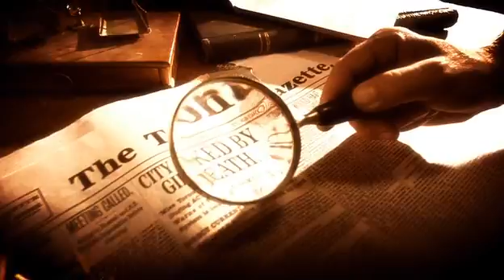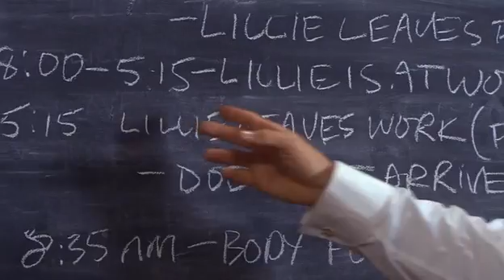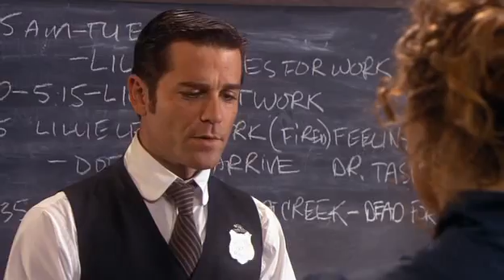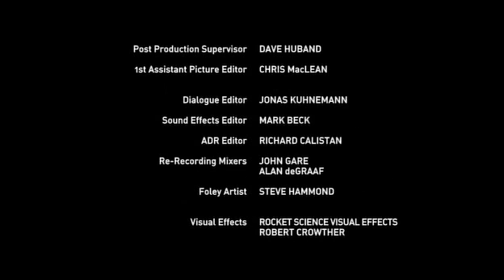Murdoch nyomozó rejtélyei / A szürke árnyalatai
Murdoch Mysteries / Shades of Grey
kanadai-angol filmsorozat, II / 6. rész, 48 perc

Az aktuális rész ismertetője: Miközben egy fiatal nő rejtélyes halálának okát próbálja megfejteni Murdoch nyomozó, szembetalálja magát egy fontos kérdésben Dr. Ogdennel. Teljesen más véleménnyel vannak az abortuszról. Vajon a bimbózó kapcsolatuk túléli a tesztet?